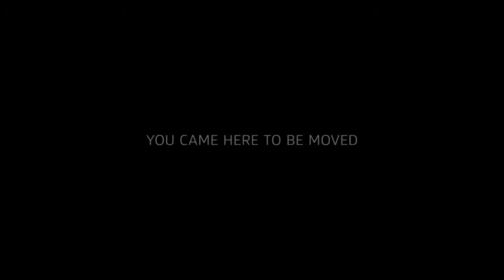The World Tour The Last Journey IntroductionFinal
While The World Tour: The Last Journey is still quite a ways away, get a first look at the last adventure in the trilogy with the introduction to The Last Journey.